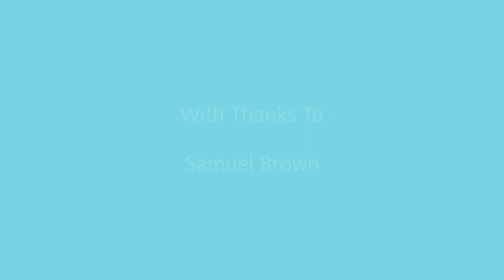Thought For The Day 03.10.23